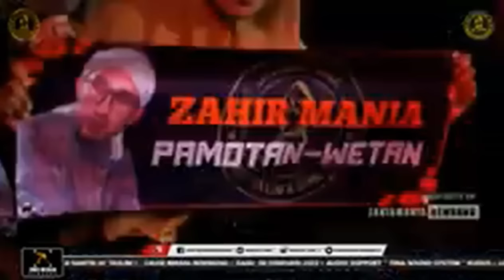AZ ZAHIR BAWAKAN SYAIR LONTONG TAHU LONTONG SATE NYA HADROH ZMR | ALL VOCAL FEAT USTADZ MAHRUS ZMR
Tonton juga : HABIB BIDIN | VIRUS CORONA UNTUK INDONESIA 2020 Manis Gula Gula -Terbaru 2019 Az zahir Voc.ust Taqim Follow kami juga di : Instagram Facebook Thanks For Waching Jangan lupa like, coment, & subcribe